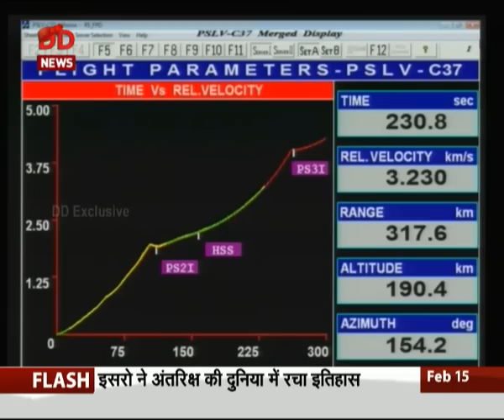ISRO successfully launches PSLV-C37 & CARTOSAT satellite together with 103 satellites